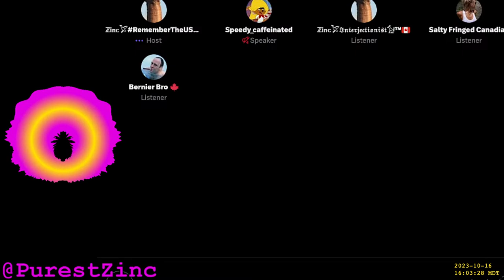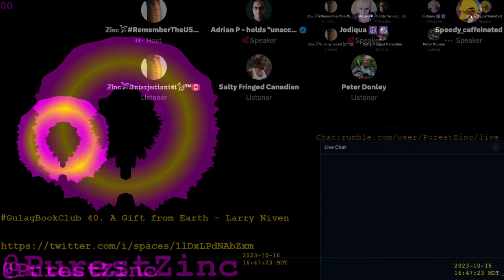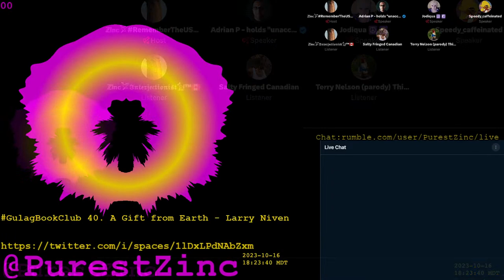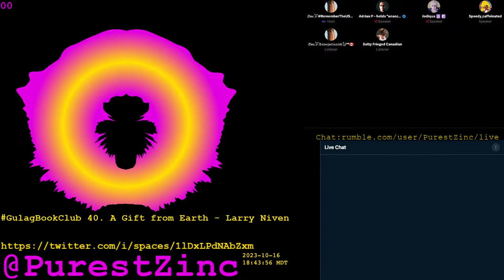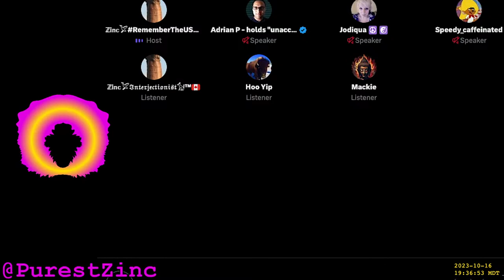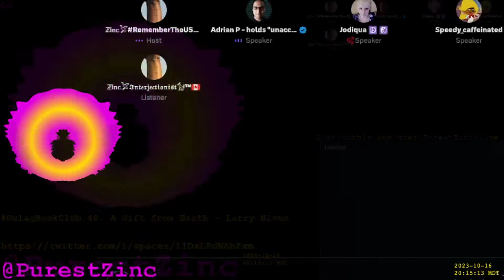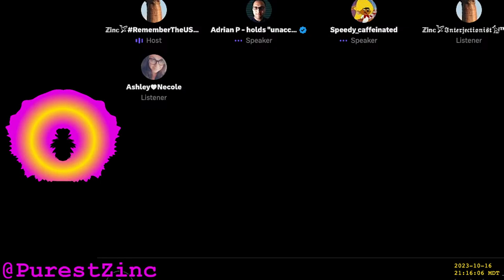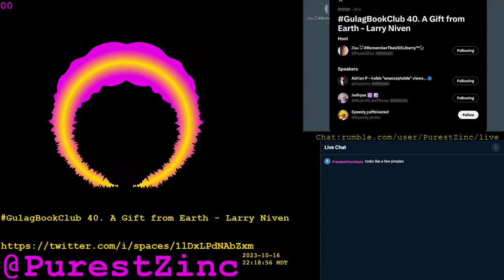GulagBookClub 40. A Gift from Earth - Larry Niven